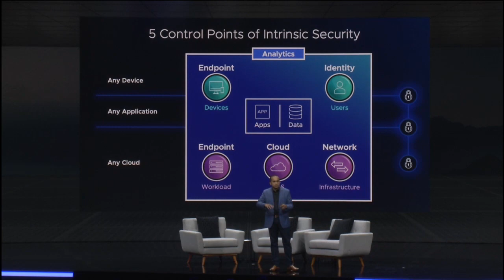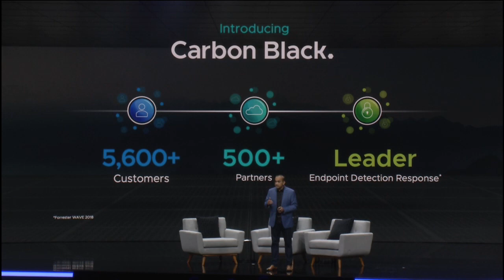VMware + Carbon Black + Ecosystem = Better Together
Welcome to the VMware Family, Carbon Black!